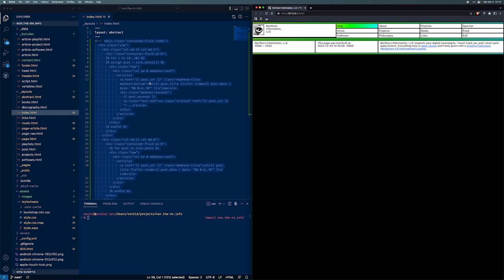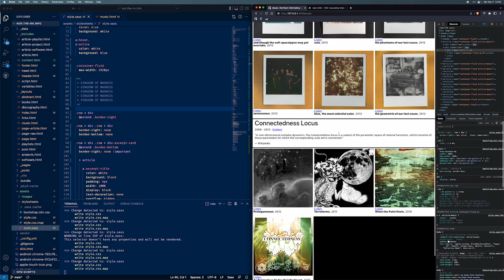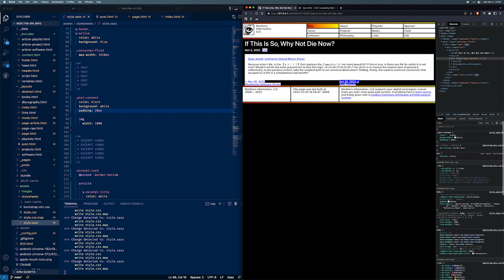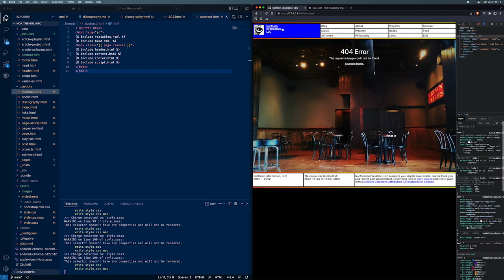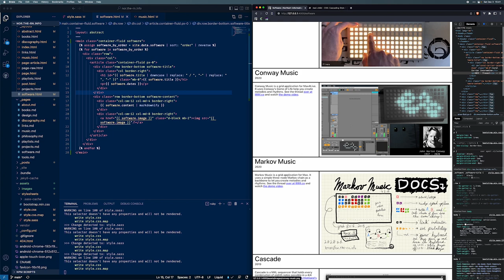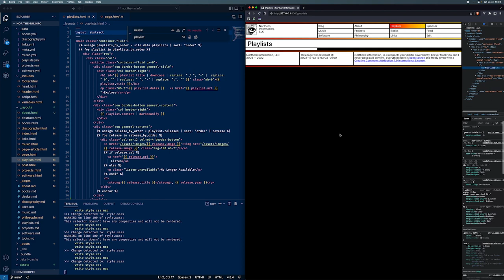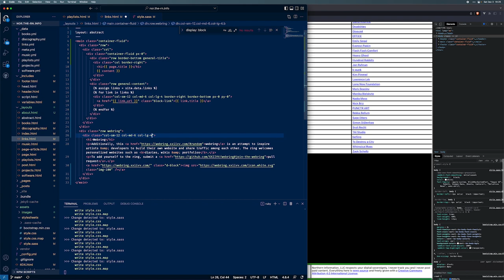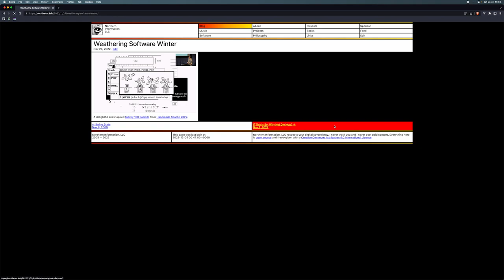Website Redesign - Part 3/3